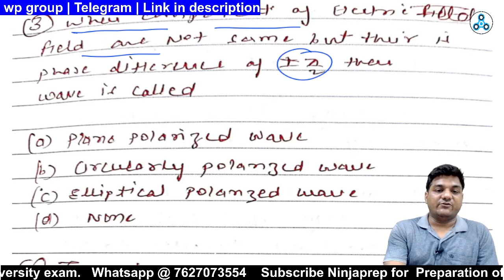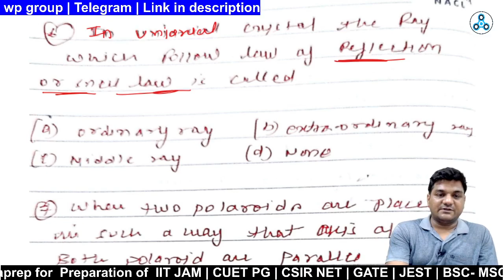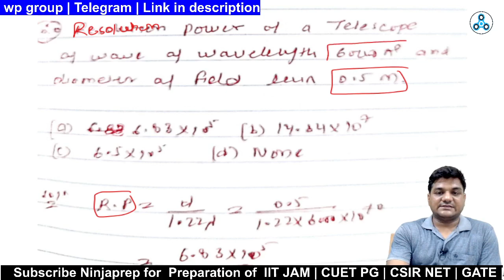cuet pg physics important questions | optics | cuet pg 2023 | kapil goyal sir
✅cuet pg physics important questions | optics | cuet pg 2023 | kapil goyal sir | Ninjaprep
cuet pg optics questions or you can say optics cuet pg important questions for last moment preparation for cuet pg physics 2023 exam which will boost your cuet pg 2023 preparation.
👉you can join the whatsapp group for CUET PG Physics preparation
👉in this video kapil sir make you the revision of physics for cuet pg domain physics exam, and this lecture of  optics for cuet pg physics will surely helpful to boost your cuet pg exam preparation.
These are the CUET PG Physics important questions of waves theory  for the CUET 2023 PG exam.
👉other useful playlist for cuet pg 2023 preparation | cuet pg physics lectures

cuet pg 2023 domain physics
waves optics for cuet pg
lens and lens combination
polarization
youngs double slit experiment
cuet pg physics revision
cuet pg optics important questions
important questions of optics cuet pg
cuet pg optics questions
cuet pg physics formula revision
cuet pg physics rapid revision
cuet pg physics mcqs
cuet pg physics important questions
cuet 2023 pg physics most expected questions
cuet pg physics important questions and answers
cuet 2023 pg entrance exam
cucet pg preparation 2023
cucet pg physics question paper
cucet msc physics question paper
cucet msc physics previous year question papers
cucet msc physics previous question papers